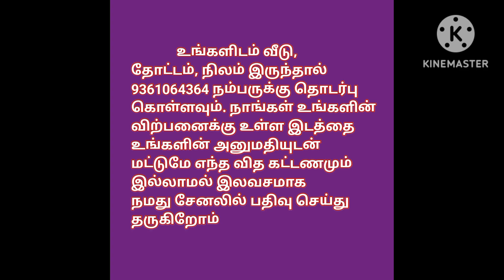விவசாய நிலம் விற்பனைக்கு,Agriculture land for Sale, Free EB and well service, Road based property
20acrs punjai full thar road red soil with 4 well and free EB service located at centre of the village usage for Agri farmland plot price per cent Rs 15000/- final Area :vallam from Vandhavaasi 10km thiruvannamalai district for further details contact .Totally 700-1000acres Area acharapakam, Vandhavaasi, Madhurandhakam, uthiramerur, Cheyyar, kodungaloor, Arakonam, chengalpattu, kanchipuram, thiruvannamalai, Thiruvallur. Minimum 3-5 acre divided Punjai with free EB service and well price 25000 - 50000/-
Dry land nanjai or punjai price 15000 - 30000/-
Above 300acre price per cent Rs 10000/-,15000/-,20000/- all lands direct owner with our service charges for more lands, plots needed and for further details contact .

house design#3850x90
house design#
19architecturesmall
ToursReal Estate
money in real estateluxury
developmentlife of a real estate